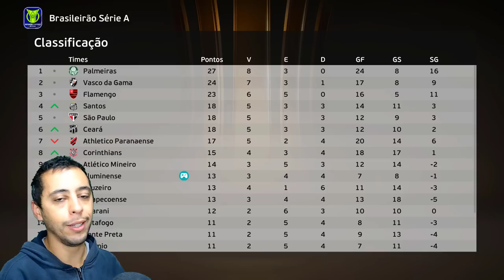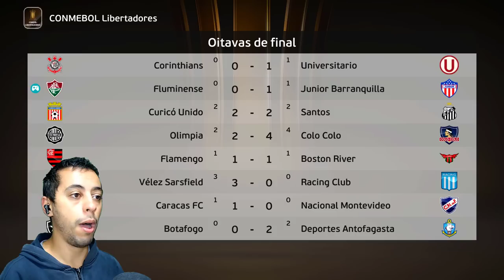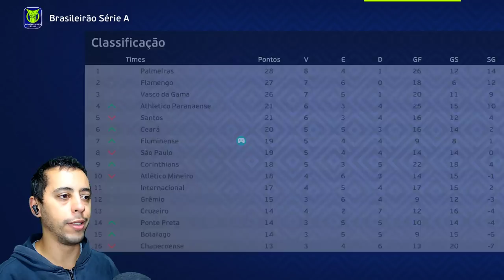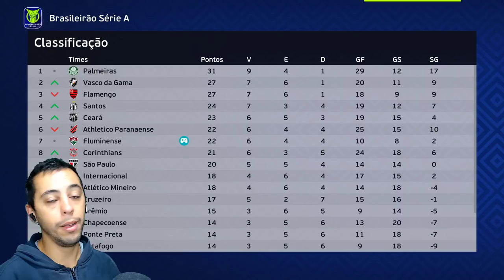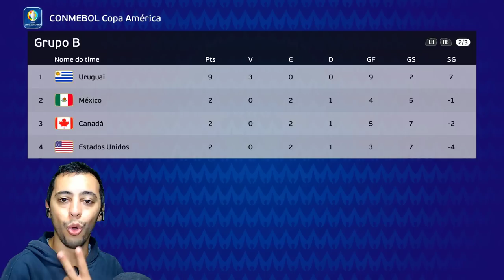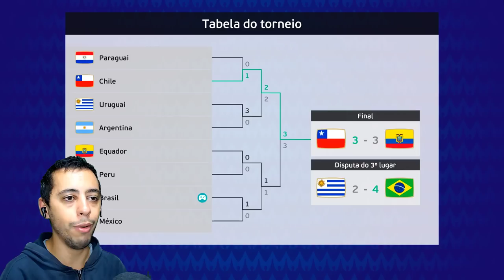GARRA DISPUTA A COPA AMÉRICA E DÁ ASSISTÊNCIA DE CAMISA 10!!😱 - Rumo ao Estrelato de Goleiro #41